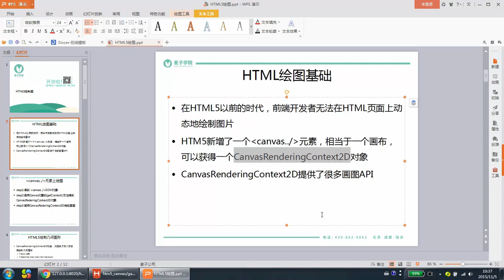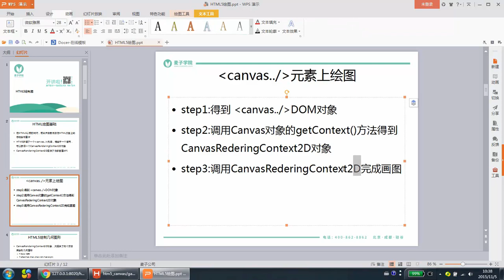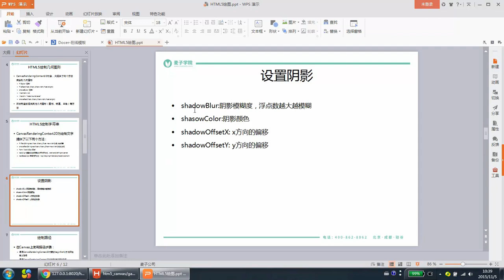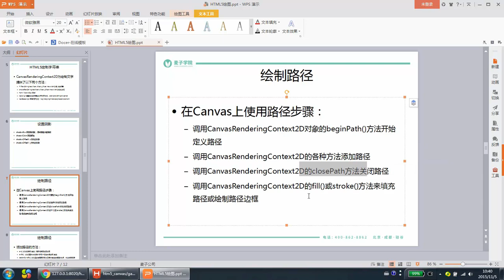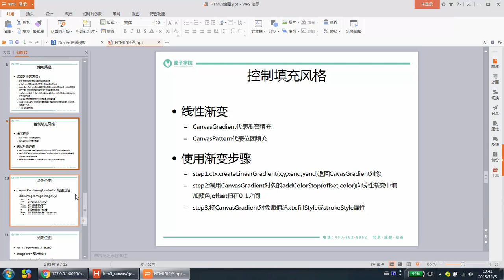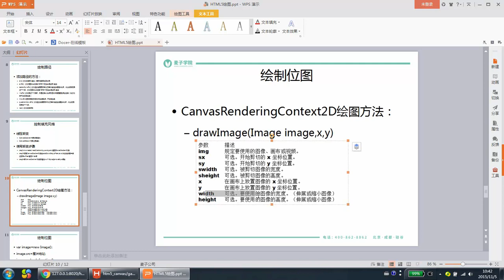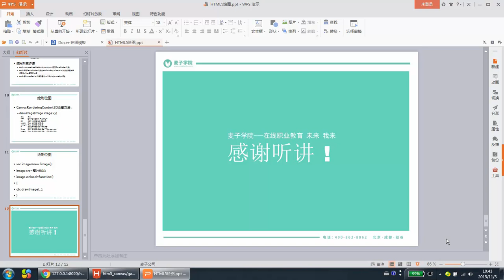HTML5绘图14 HTML5绘图总结